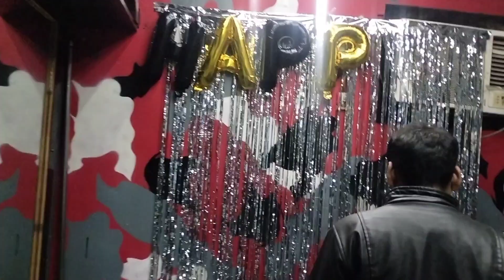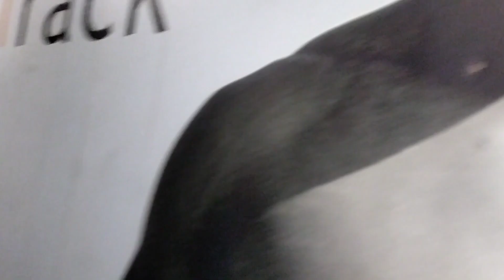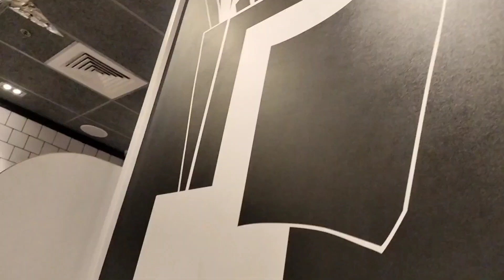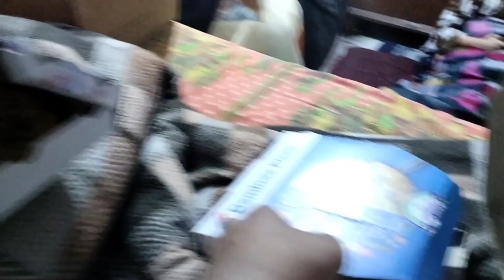Happy new year 2023🎊🤩